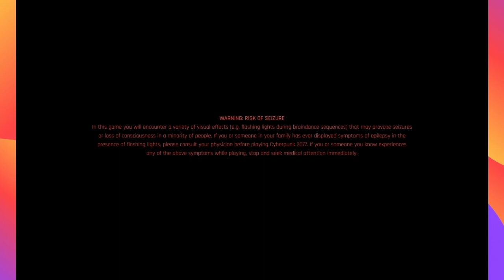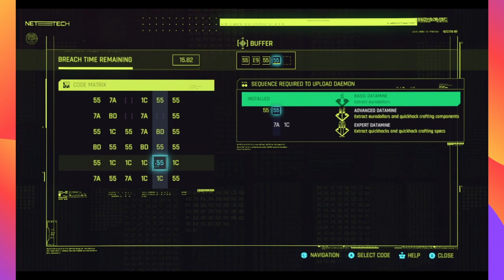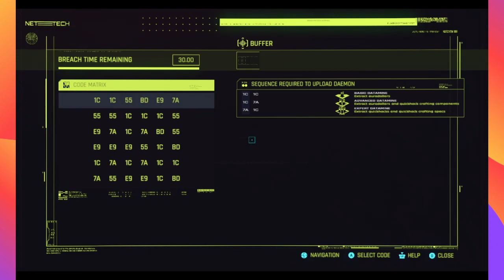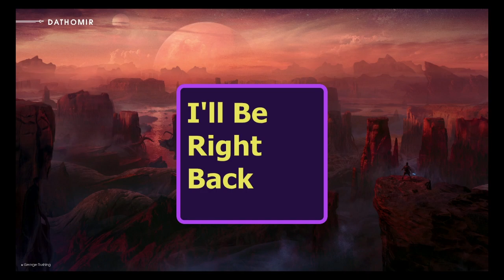Cyberpunk 2077 Playthrough (Corpo)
Carrying on with my Corpo playthrough and falling in love with Panam Palmer (AGAIN)